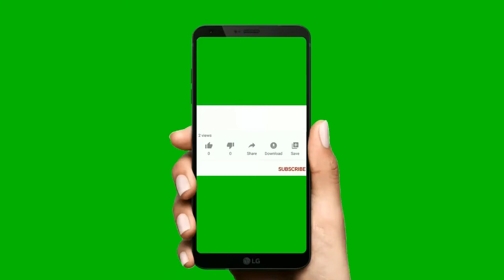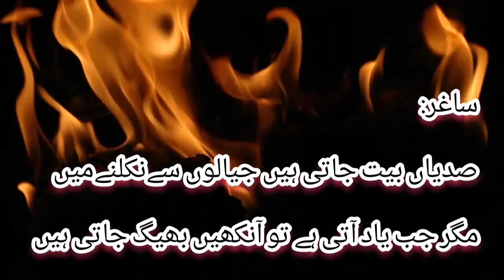Allama iqbal poetry competition with other poets /Urdu poetry/Goldenwords Official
Allama Muhammad iqbal poetry competition with other poets.
Urdu poetry competition of iqbal with Mirza Galib, Wasi shah, Saghar, saki and Ahmad faraz.

Goldenwords Official
Goldenwords Official
Goldenwords Official
Goldenwords Official